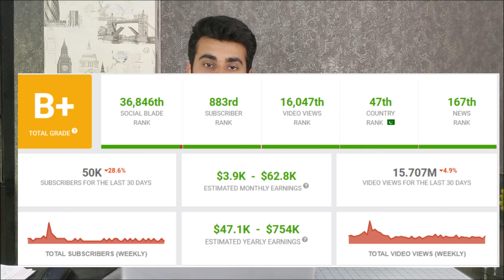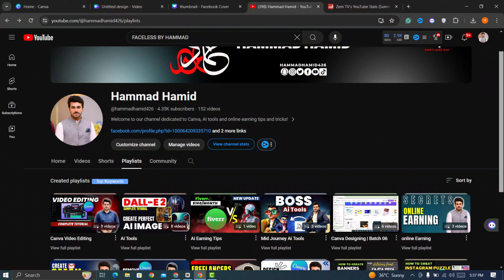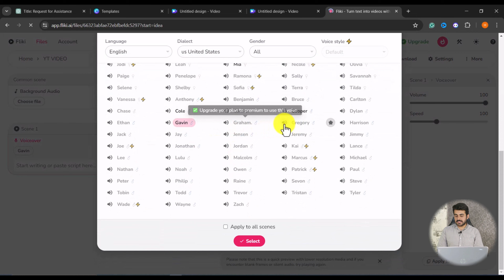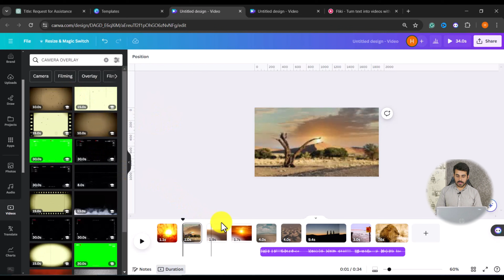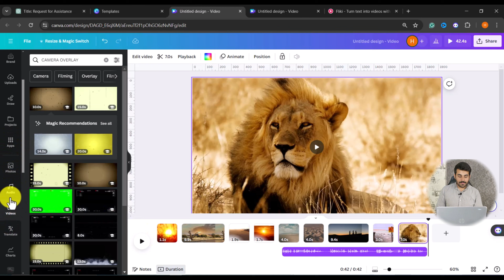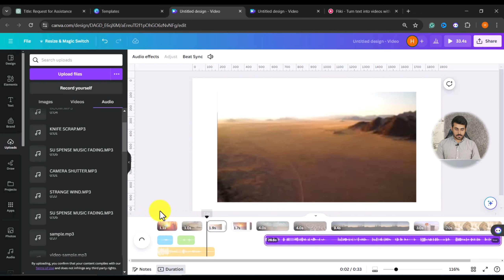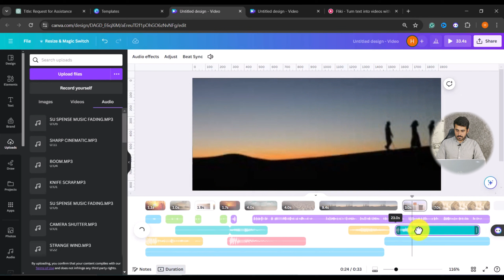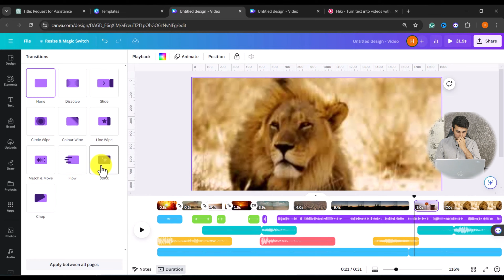How to Make Faceless Documetary Videos in Canva Tutorial in Hindi/Urdu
Unlock the power of storytelling with Canva! Learn how to create captivating documentaries with ease in this step-by-step guide.

🔸Sound effects:
- Suspense Fading
- Swoosh
- Swoosh Impact
- Impact
- Riser
- Riser Impact
- Boom
- Thunder transition
- Whoosh
- Whoosh transition
- Magic
- Wind
- knife scarp

TimeStamp
00:00 intro
01:22 How to Write Script
00:42 How to add a Voice Over
02:28 How to add Stock Videos
04:46 Add Sound Effects in Canva
07:45 How to Add Transitions
08:15 Final Results

topics covered in this video:

documentary process
Steps to making a documenary#
how to make a documentary
How to film a documentary
how to make film in hindi
how to make a documentary for school project
professional documentary film making process
how i make a documentary
tips on how to make a documentary film
how to create a documentary
how to Make Your First Documentary Film!
how i make a documentary by myself
documentary filmmaking
documentary filming
documentary tips
how to craft a documentary
making a documentary
documentry video
documentry videos for students
documentry videos in english
how to create documentry videos
create documentry videos with ai
create documentry
create documentry with ai
create youtube documentry
how to create documentry style videos
how to create documentry videos hindi
how to create documentry videos in english
how to create documentry videos of history
make documentries
make documentry with ai
how to make documentary vlogs
how to make documentry thumbnail
how to make documentry voice over
how to make documentry script
how to make documentary intro
how to make documentary video editing
how to make documentary like netflix
how to make documentry youtube video
how to make a documentry video
how to make documentry video in mobile
how to make documentry video for youtube
how to make documentary video in canva
how to make documentrey video voice over
how to make documetary video script
how to make a documentry videos
How to Create Viral Youtube Videos in canva in Hindi
create youtube videos with canva
creating youtube videos using canva
faceless youtube video in canva
how to make faceless videos in canva
how to make videos in canva with voice
canva video editing tutorial
how to use canva app for video editing
how to create videos using canva
professional video editing in canva
how to make faceless youtube videos using canva
how to edit videos for youtube in canva
best way to make faceless youtube videos
how to make a viral faceless youtube channels
faceless youtube video ideas
faceless youtube video creation
Canva documentary video creation
Create documentaries in Canva tutorial
Easy documentary video editing in Canva
Storytelling with Canva for documentaries
Free documentary video maker using Canva